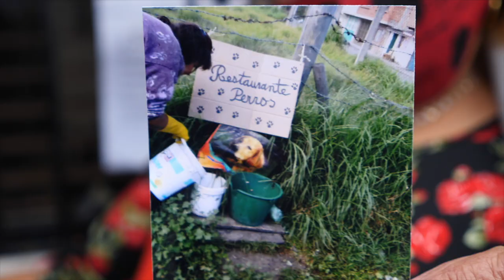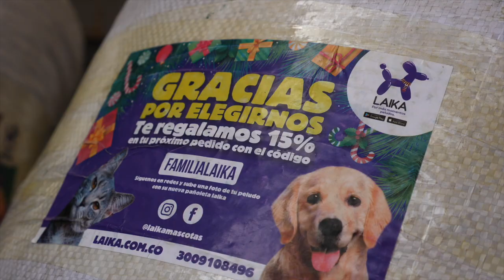Visitando a los más peludos en Chía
Nuevamente: GRACIAS LAIKA MEMBERS! Celebramos que una vez más nos ayudan a trasformar vidas de perros y gatos vulnerables y mejorar su calidad de vida con el solo hecho de comprar en Laika mensualmente.